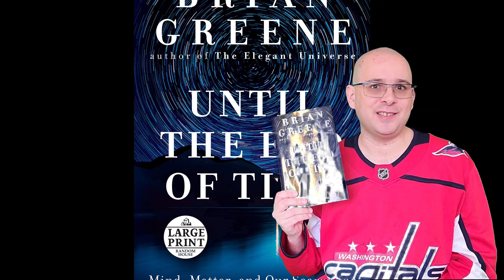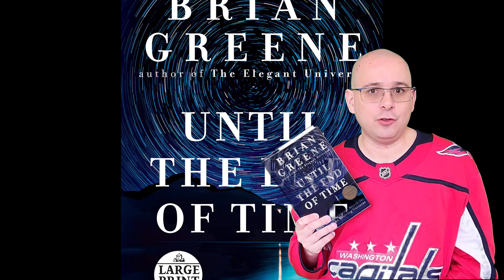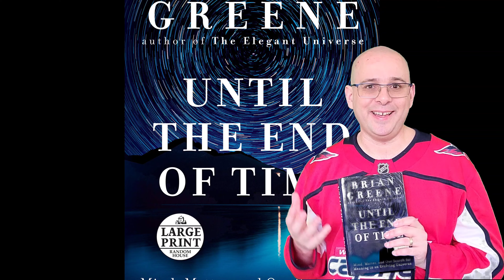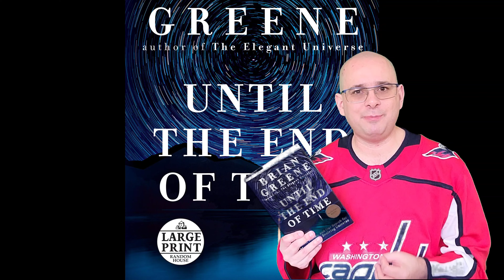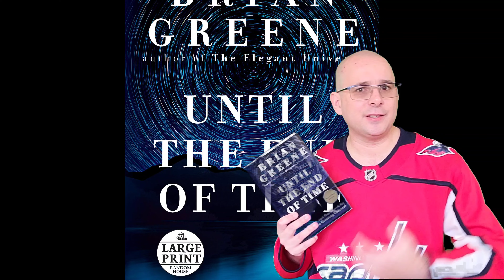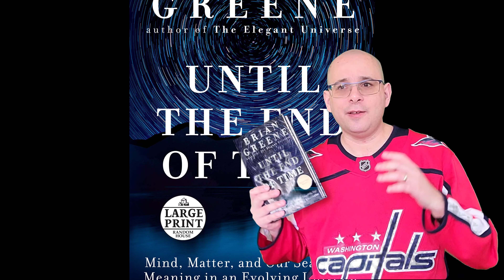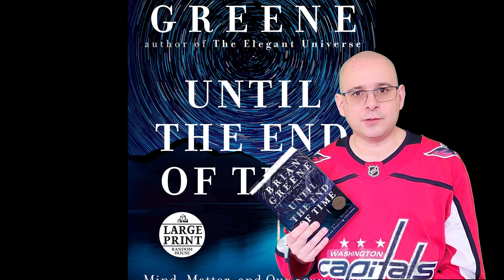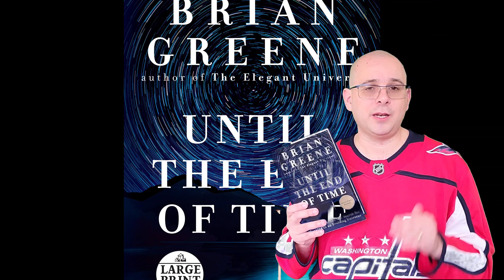Until The End Of Time by Brian Greene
Until the End of Time, the most recent of Brian Greene's books. Brian Greene is my favorite Physcists and favorite Science writer and I have really enjoyed his other books, this one is no exception and is a fantastic read